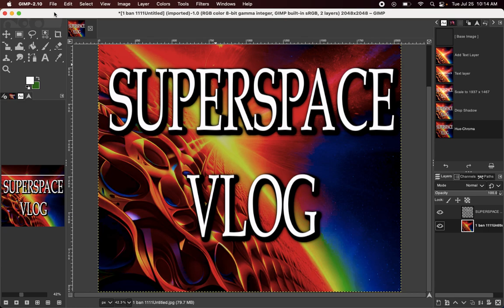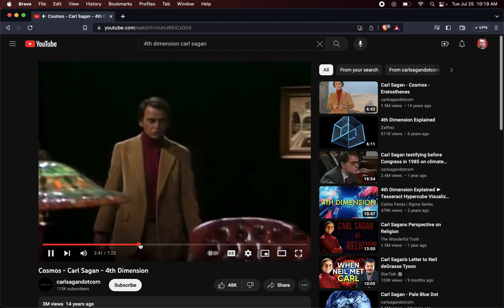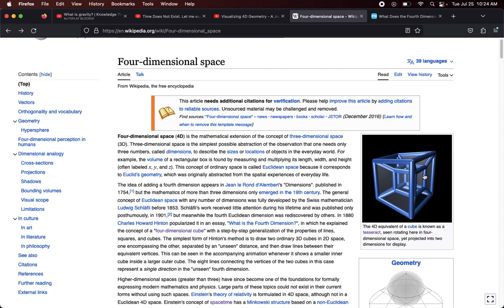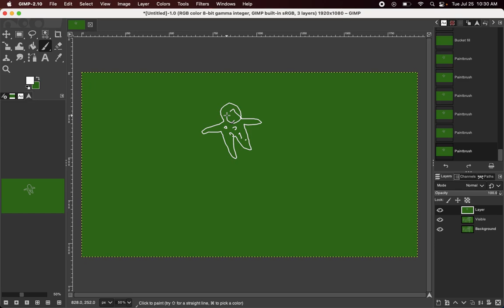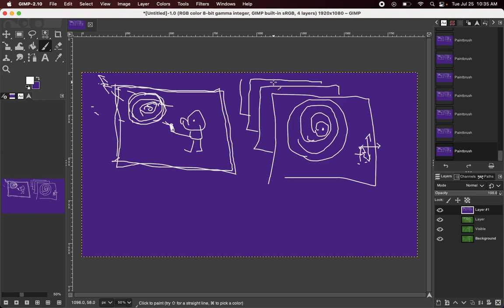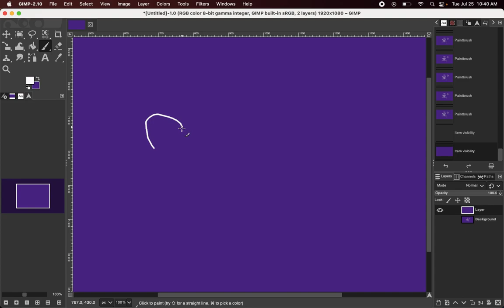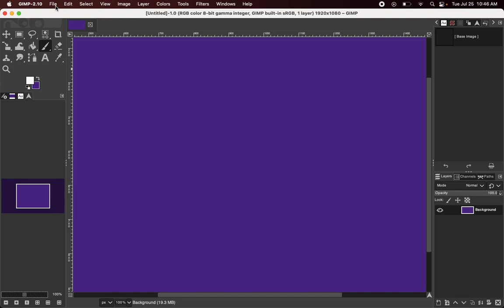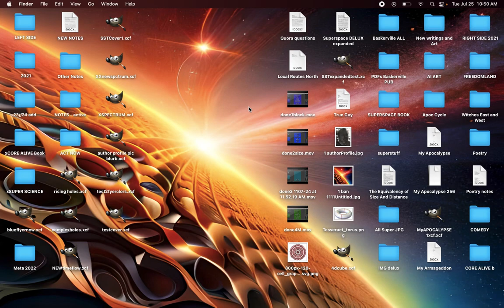Superspace Vlog - A personal exploration of the journey of creating and releasing Superspace Theory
In this video I talk about my thoughts on releasing Superspace Theory, as well as the core idea of the 4th dimension as the 'direction of small'; and how so many of our views of physics - and a fourth dimension - are limited by our lack of understanding of this central principle. I also go into my own feelings, hopes and fears regarding how the world will take this breakthrough insight into the physics of our universe and beyond.